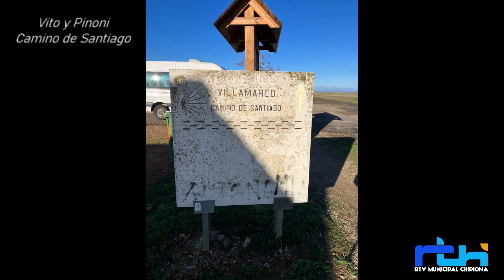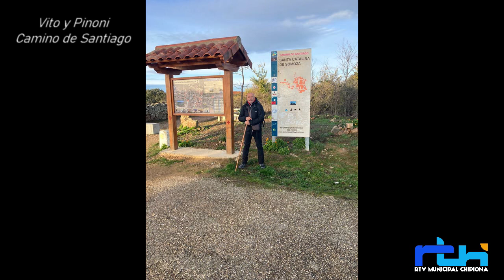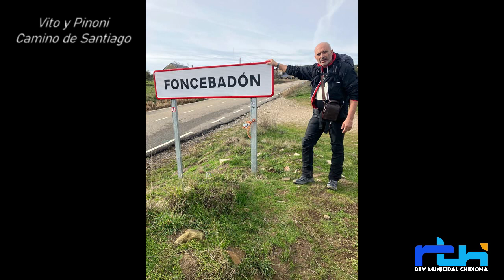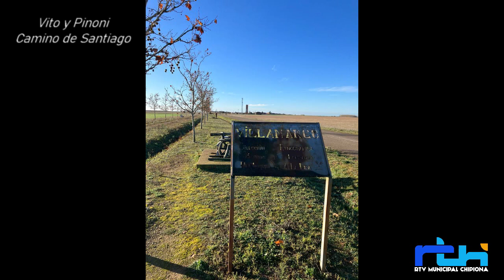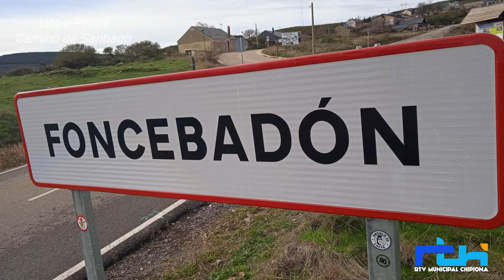Chipioneros en el Camino de Santiago